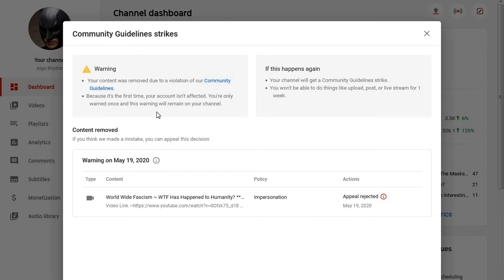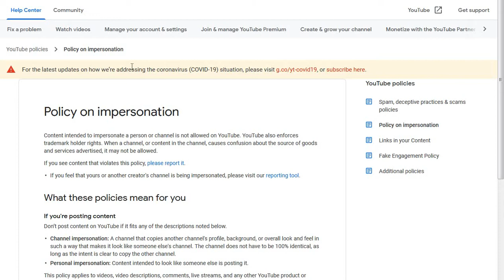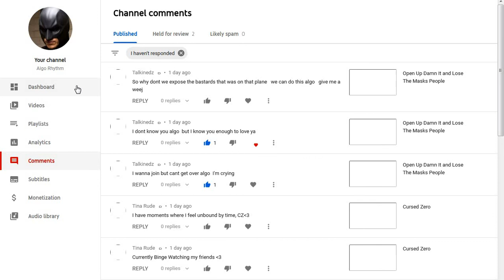Community Guideline Strikes - We are at their mercy.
I am kind of surprised You Tube even knows I have a little channel over here. With all the really bad stuff you can find here, on channels with 100K subs and more, one would think the policies would be applied fairly.